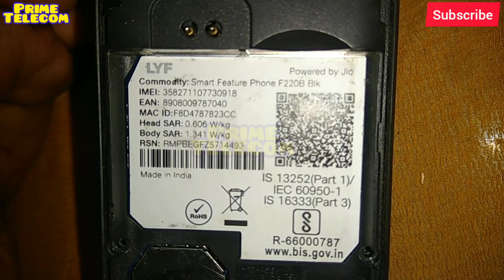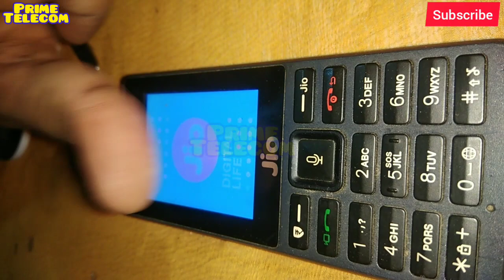Lyf JioPhone F220b Battery Connector Replacement | Prime Telecom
In this video I have replaced the damaged battery connector of lyf jiophone f200b.

Credits ...
Musician: Jef